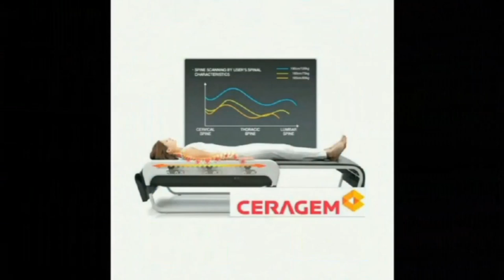Mit dieser Schutzkleidung ziehe ich täglich in den Krieg gegen E-Smog, Strahlung und 5G!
Wie diese Schutzkleidung mich täglich vor Elektromischer Strahlung und sogar 5G schützt erfährst du in diesem Video. Viel Spass bei Zusehen!

▬ MEINE PRODUKTWELT ▬▬▬▬▬▬▬▬▬▬▬▬▬

WILLST DU …..